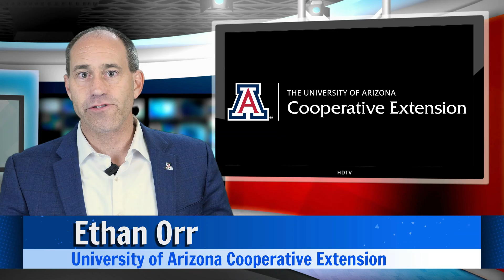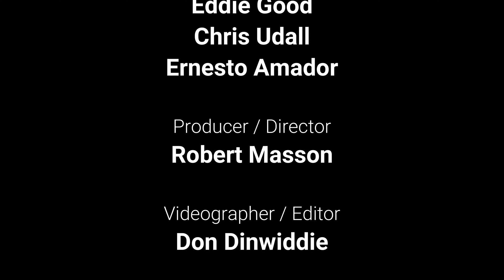On-Farm Water Irrigation Efficiency Program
The On-Farm Water Irrigation Efficiency Program is designed to conserve our most precious resource - water - by increasing water efficiency in crop production by at least 20% for Arizona farmers. This reimbursement program is designated for farmers who would like to increase their water efficiency by installing qualifying irrigation systems.

Learn more about how UArizona Cooperative Extension is helping farmers to grow more crops per drop in Arizona